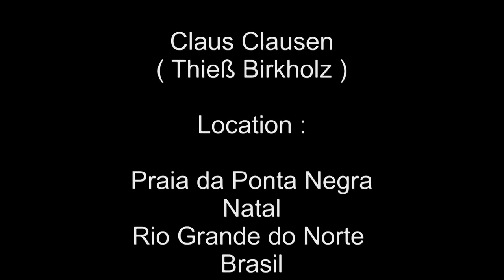Kayaksurfen in Ponta Negra und KayakFischen in Georgino Avelino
Älteres Video von meinem Hobby Kayaksurfen und Kayakfischen bei uns in Rio Grande do Norte / Brasilien